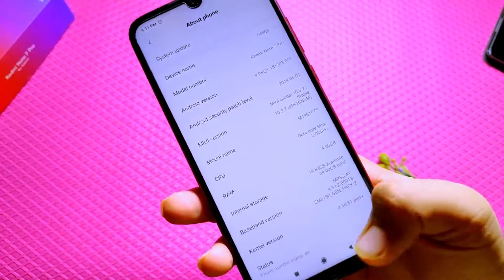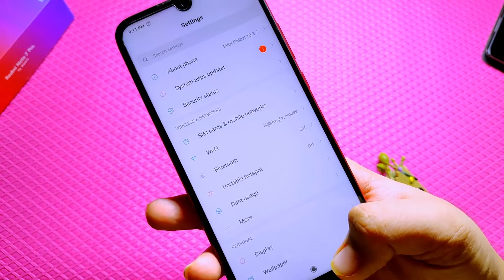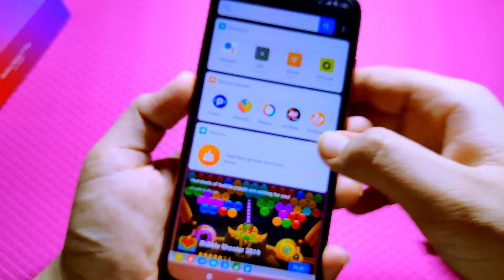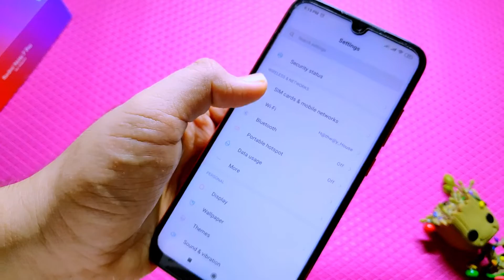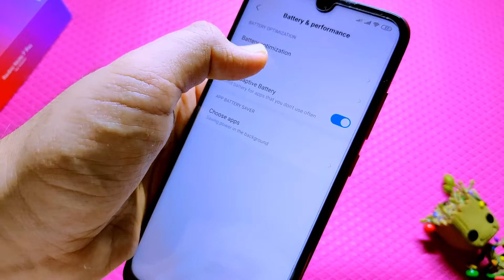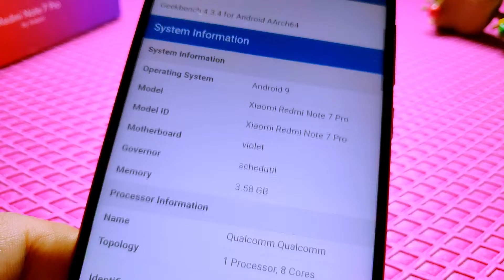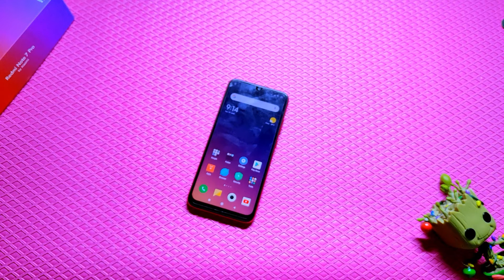Redmi Note 7 Pro Bugs/Issues and My Experience - After 4 Months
UPDATE: K20 is overpriced go for Note 7 Pro

Redmi Note 7 pro was a super hyped phone I mean look at the sales and it's still in flash sales available for the exact same prize as launch, so clearly it's tough in demand so let's see what bugs address the improvements since it was launched and in the past 4 months this device has got 5 updates!!

It initially launched with a lot of bugs! And now after 4 months let’s check out what issues has MIUI addressed and what it hasn’t!

Quick Charger

Redmi k20 status- launch expected on 15th July